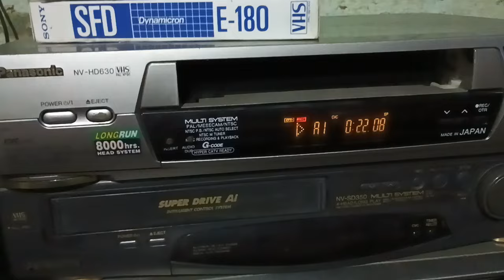Dilwale vhs 📼to 📼vhs copy